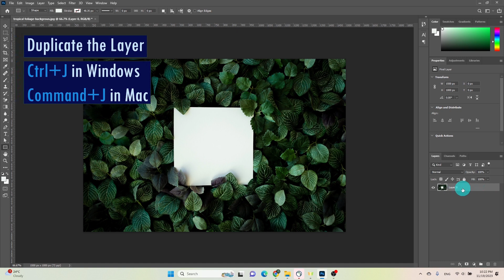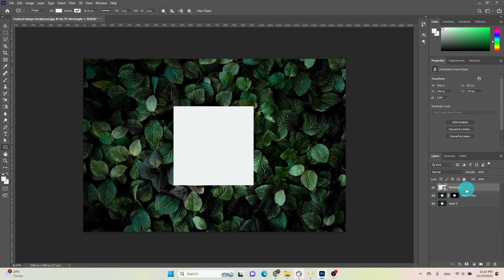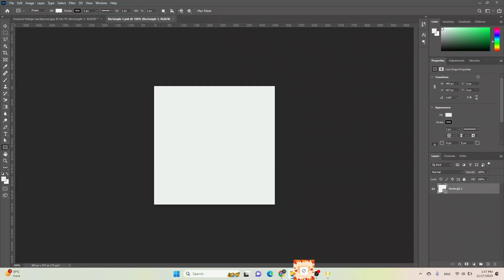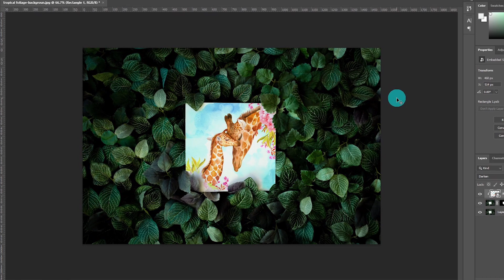How To Make Photo Frame | Postcard Mockup with Leaves Using Adobe Photoshop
Hello and welcome to Garb Studio. In this tutorial, I'll be showing you how to create this Postcard mockup with leaves using Adobe Photoshop.

Welcome to Garb Studio! Here you will find short and informative video editing tutorials that cover a wide range of topics, from the basics of Premiere Pro and Photoshop to more advanced techniques. Our goal is to help you improve your editing skills and create stunning videos that will captivate your audience.

In addition to our video editing tutorials, we also cover other creative fields, such as web designing and T-shirt designing. Whether you're a beginner or an experienced designer, our tutorials will provide you with the knowledge and skills to create stunning websites and T-shirt designs.